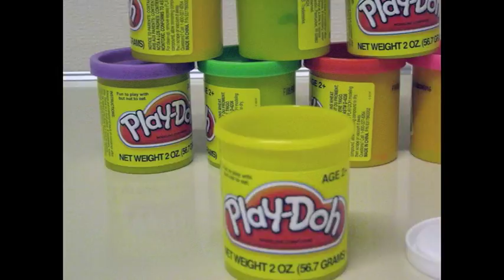LehmanZack_Artd251_p1.mov